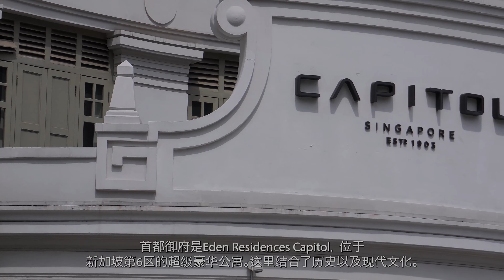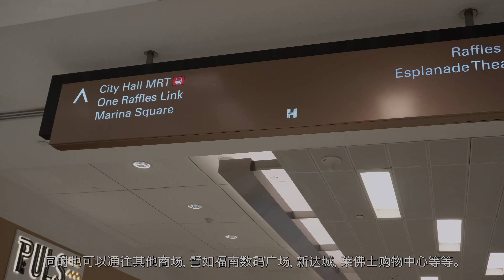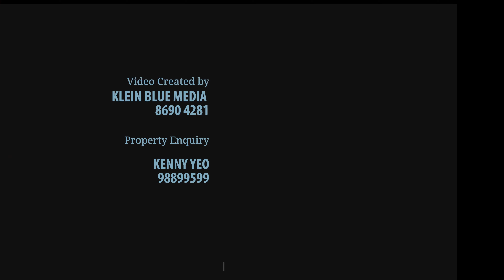首都御府 ｜ Eden Residences Capitol $26 Million Home Tour With Kenny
首都御府是Eden Residences Capitol， 位于新加坡第6区的超级豪华公寓。这里结合了历史以及现代文化。

今天要介绍给各位的单位，总面积是五百五十四平方米，价值两千六百万的4房6卫加书房，同时也是很多人梦寐以求的楼中楼，而在这间超级豪华公寓里，也包括了价值一百二十万的室内设计。

首都御府是个酒店，剧院与商场的综合体。在这里，我们可以轻松的购买日用品，也同时具备高端品牌的购物选项，可以说是应有尽有。首都御府的地下室，可以直接通往政府大厦，滨海中心以及宝门廊地铁站。同时也可以通往其他商场，譬如福南数码广场，新达城，莱佛士购物中心等等。

Eden Residences Capitol is an ultra luxury residential project located in Singapore, District 6 City Hall, with a combination of modern lifestyle as well as being surrounded by a rich history of Singapore culture and buildings. Notable buildings such as St Andrews Cathedral, Capitol Theatre and Capitol Kempinski Hotel and Stamford House.

Today's unit is a 4 bedroom + study penthouse, 554 square meters or 5963 square feet, with an asking price of $26 million dollars inclusive of showflat interior design worth $1.2 million dollars.

Eden Residences Capitol has easy access to City Hall MRT via basement and connected to Esplanade MRT and Promenade MRT. We're also connected to Funan DigitaLife Mall, Suntec City and Raffles City.

TIMESTAMP:
0:00 介绍
1:18 玄关
1:36 大厅
2:01 阳台
2:23 私人泳池
2:42 干厨房
3:09 室外厨房
3:28 工人房
3:46 休闲空间
4:18 第一个套间
4:38 悬空楼梯
4:57 第二层
5:08 活动区
5:18 第三个套间
5:35 主卧
6:14 地点介绍
7:08 结尾

微信号：
Kennyyeo988